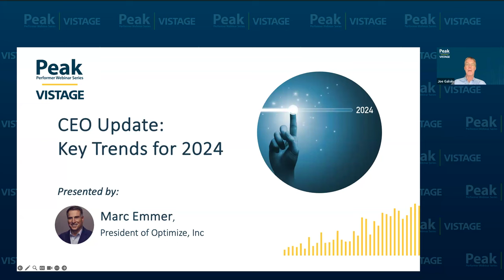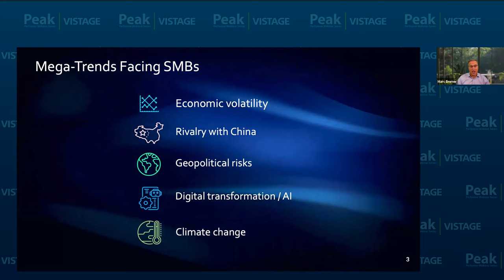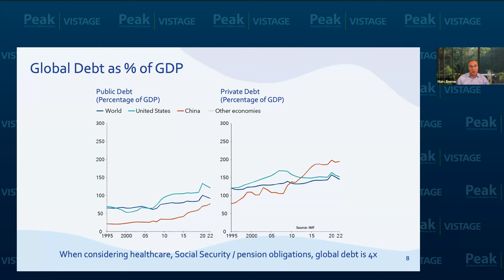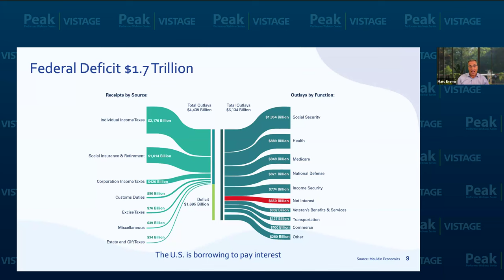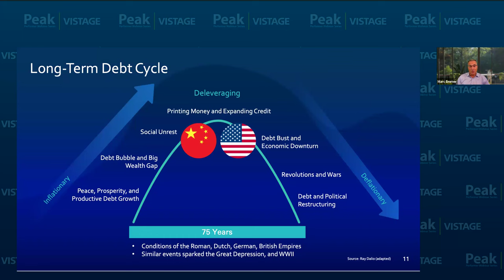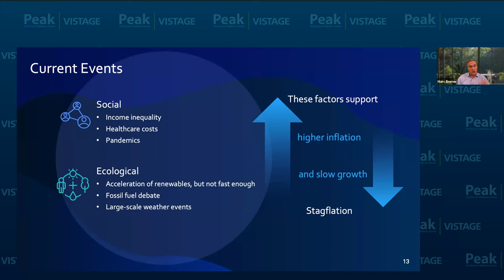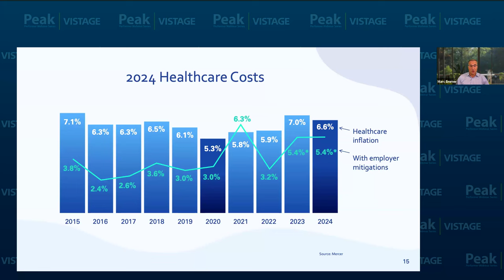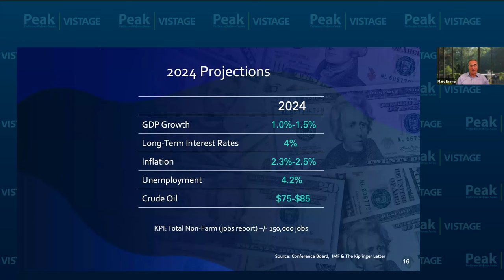Trends for 2024 and Beyond with Marc Emmer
Entering 2024, small and midsize businesses are again facing heightened uncertainty fueled by global conflicts, environmental impacts, emerging technologies and the prospects of an economic slowdown.

To help CEOs make informed decisions based on these challenges, we’ve asked Vistage speaker and strategy expert Marc Emmer to recap highlights from his popular Business Trends 2024 series and provide an update based on the latest data and insights.

Joined by Vistage Chief Research Officer Joe Galvin, Emmer will update CEOs and owners of small and midsize businesses on key trends for the year ahead and share how SMBs can leverage such insights for a competitive advantage.

Key takeaways for CEOs will include:

Evolving trends in wages and employment
Impacts from federal deficits, higher bond yields, and interest rates
Consequences of inflation, including rising health-care costs
How business leaders are Incorporating automation, artificial intelligence and machine learning into their businesses
How business models are changing amid the accelerating rate of change
Trends in ESG (environmental, social and governance) policies
Being aware of these global changes and industry shifts enables CEOs to account for critical factors that influence an organization’s success when mapping a plan for the future.